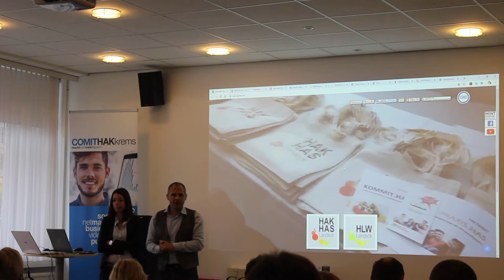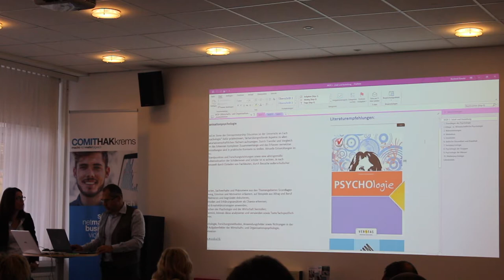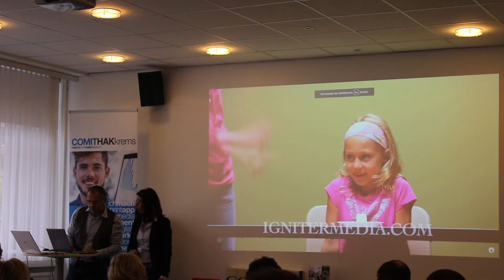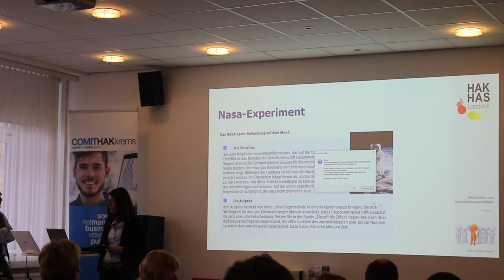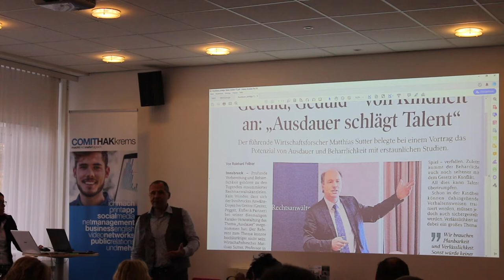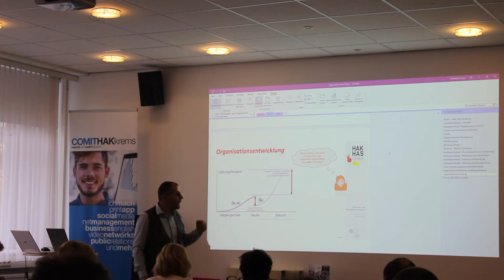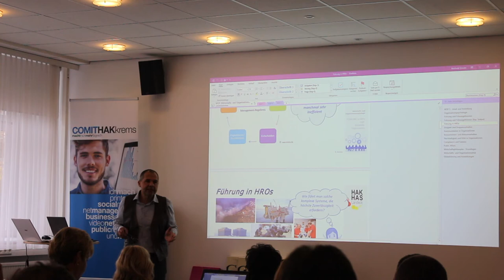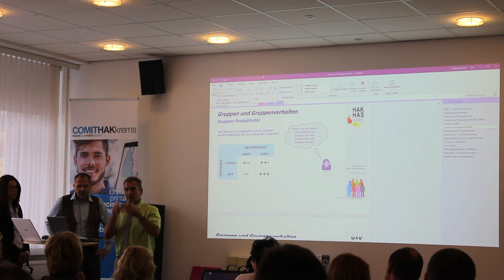Fachvortrag Wirtschafts- und Organisationspsychologie | KOMMIT-Treffen 2019 | MediaHAK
Vom 23. bis 25. Oktober 2019 fand an der BHAK|BHASkrems das KOMMIT-Treffen der MediaHAK Österreich statt. In diesem Video sehen Sie den Fachvortrag und die didaktische Umsetzung "Wirtschafts- und Organisationspsychologie".

Psychologie: Kombination von Wirtschafts- und Organisationspsychologie

Vortragende: Prof. Mag. Barbara Pfeifer-Löderle, Dir. Prof. Mag. Reinhold Greuter